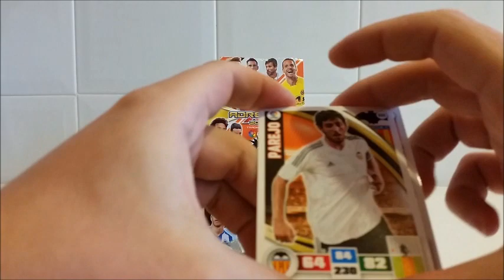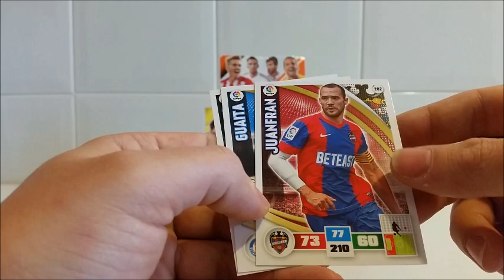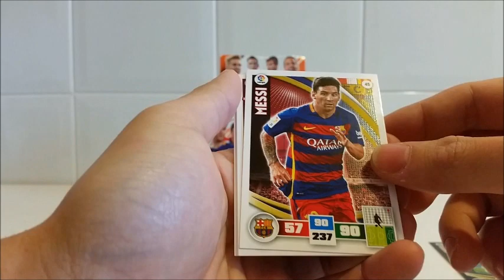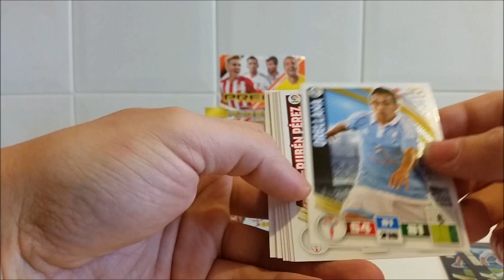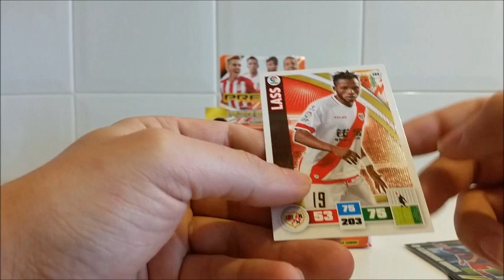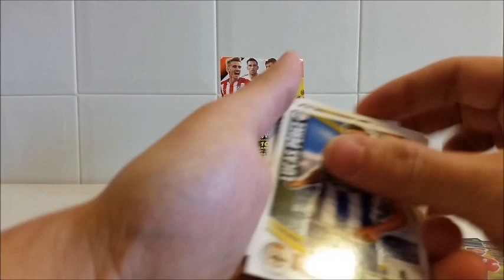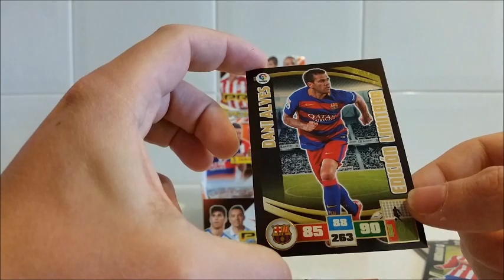Unboxing Caja Sobres Premium Adrenalyn XL 2015-16 #6 CromoCole